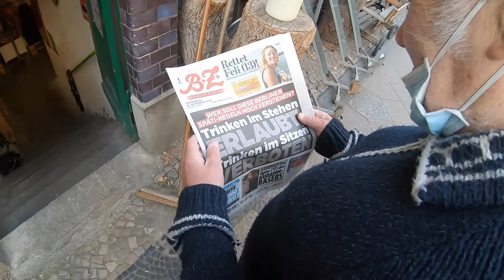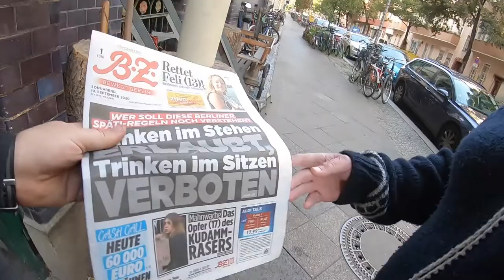Spongebob´s Bike-ini-Bottom Fahrrad aus dem Kanal # 1065 Tommys Vlog´s